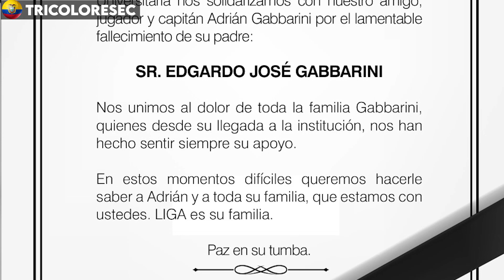🔥 LIGA DE QUITO VS UNIVERSIDAD CATOLICA HOY 2021 FECHA 3 LIGA PRO 2021 ECUADOR PREVIA PARTIDO GOLTV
hoy partido liga de quito vs universidad catolica en vivo live transmitido por goltv gol tv 2021 fecha 3 ligapro 2021 campeonato ecuatoriano de futbol. ldu vs universidad catolica partido a jugarse en el estadio rodrigo paz delgado a partir de las 17h30.
00:00 bienvenida
00:24 liga de quito vs universidad catolica hoy 2021 novedades alineaciones previa
00:48 ldu vs universidad católica 2021 novedades
01:18 universidad católica vs liga de quito 2021 hoy alineación goltv
01:35 liga deportiva universitaria vs catolica hoy alineación 2021 goltv
02:00 liga de quito vs universidad catolica en vivo hoy por goltv